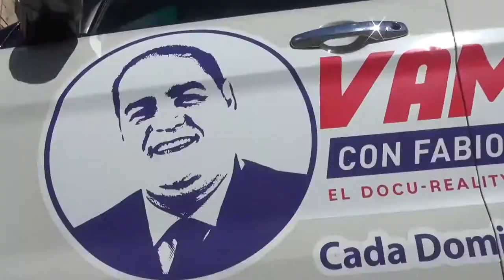Vamos! Entrevista a Michael Matos candidato a Regidor SDO por el PRM